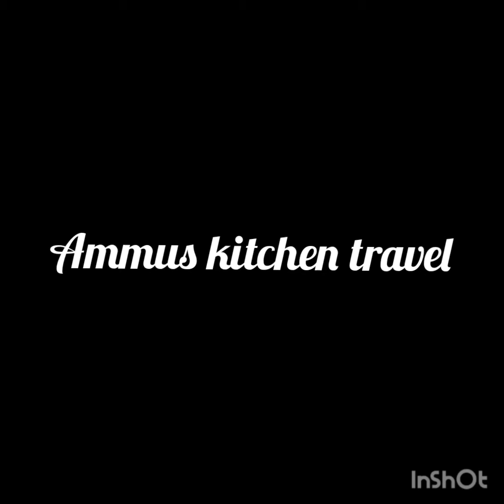mango pickle# വളരെ എളുപ്പത്തിൽ ഒരു മാങ്ങ അച്ചാർ ❤️